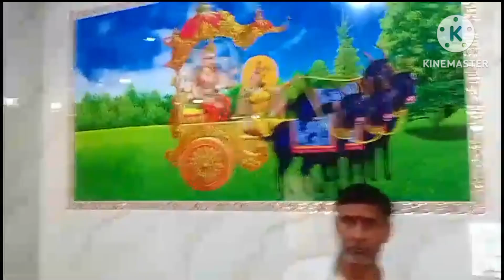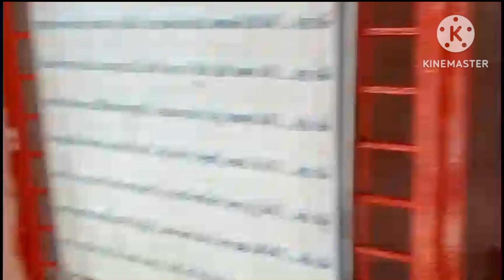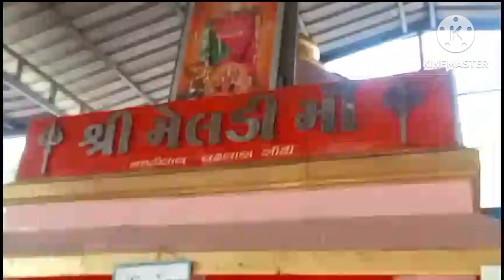જય શ્રી મેલડી મા || કહેવાય છે ||માતા તેના દર્શન કરીને જ દરેકની મનોકામના પૂર્ણ કરે છે.